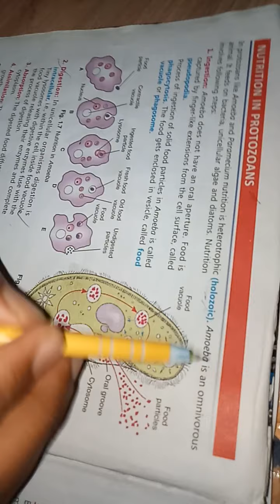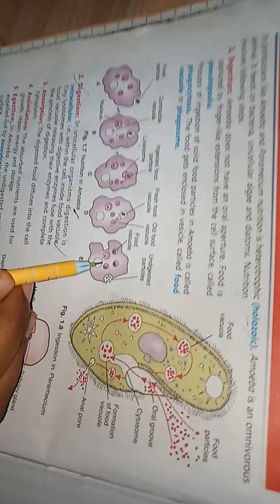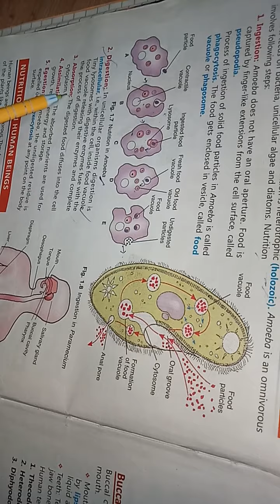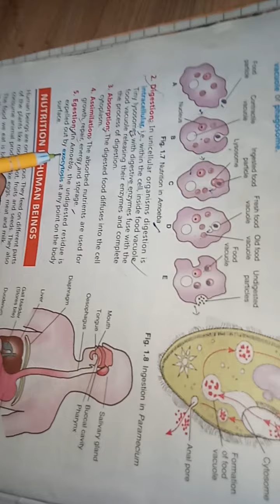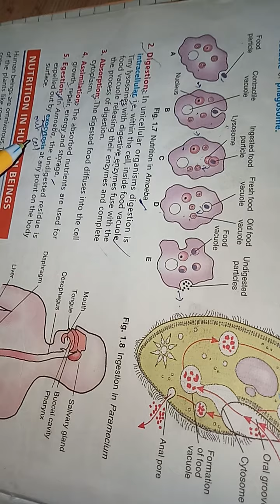Class X Biology, Nutrition in Protozoans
Nutrition in Unicellular Organisms